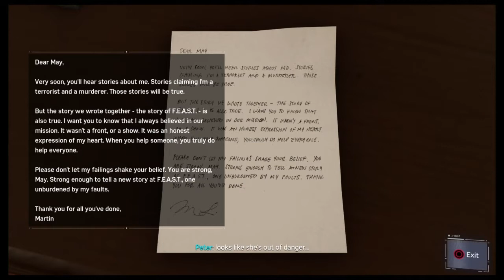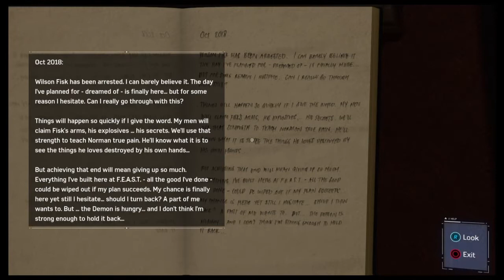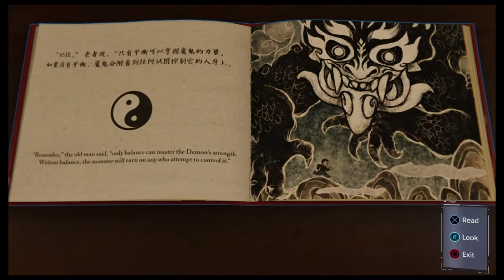Spiderman discovers Li‘s secret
Gameplay action video